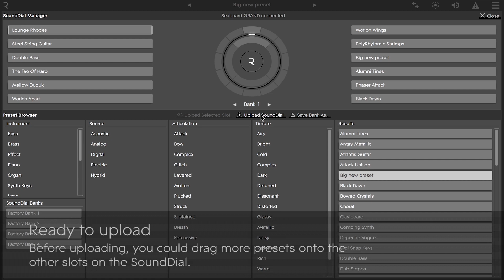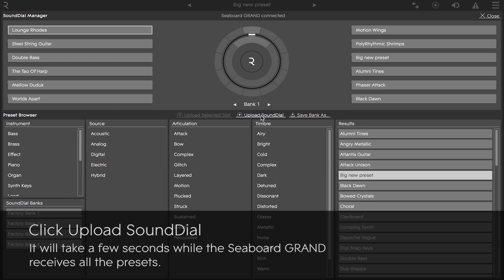ROLI Tutorials: Equator – Uploading Presets to the Seaboard GRAND